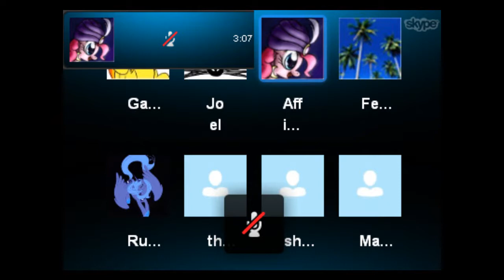Streams are hard to synch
Seely and affix are bad at harmonizing over the internet.
Leather Pants WITH stream music starts at 2:50.
Blame my friend Gareth for the random Facebook bloop.

Credit to lady gaga for original song, and littlekuriboh for abridged version.